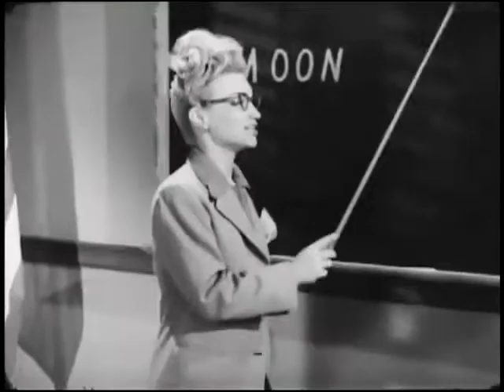Four Letters - Gloria Parker & Her Orchestra